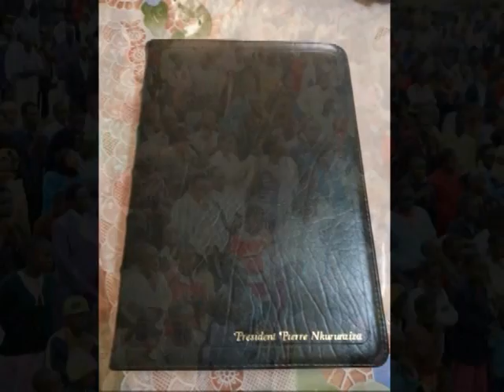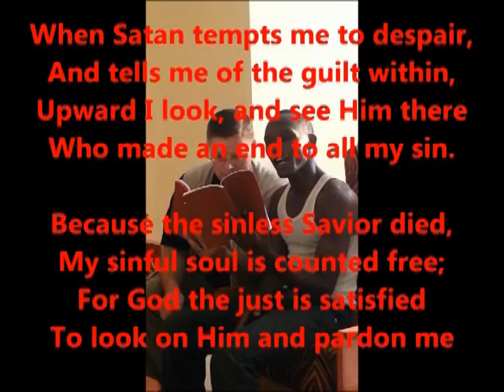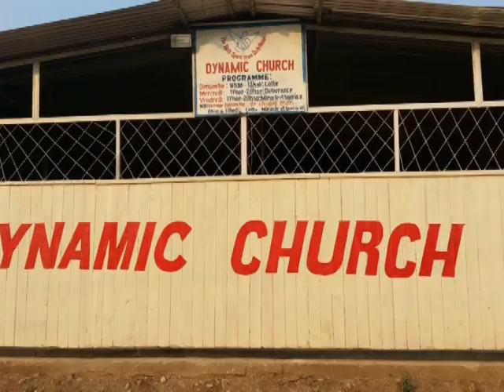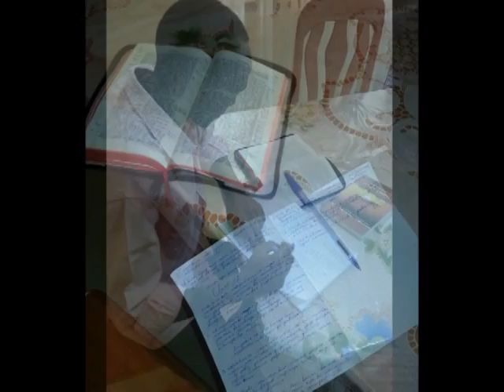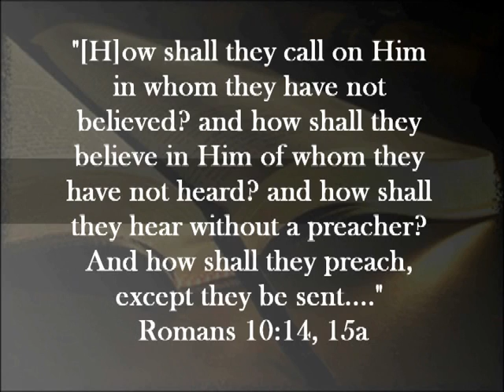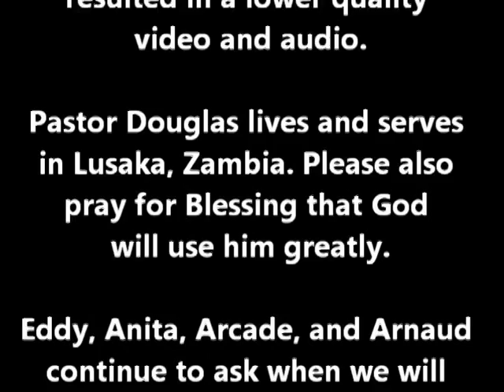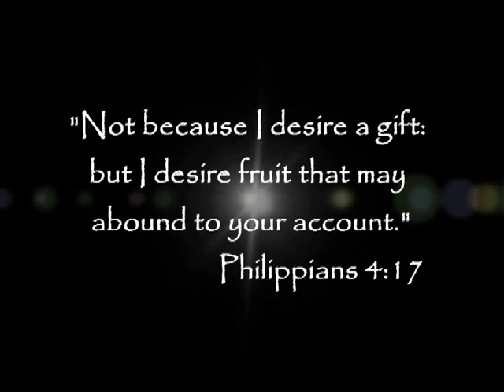The African Macedonian Call 3.1 - A TeamZambia Films Production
See the Need ~ Hear the Cry ~ Answer the Call
Almost two thousand years ago a cry was heard. The Apostle Paul was allowed to see a man in a vision from a place called Macedonia, and that man was pleading with him to come and help. Now, in our day and age, men are still pleading, and through this video you too may see, not a vision, but a video that hopefully will give you vision for the great need of Africa and beyond. Hear men pleading, just like thousands of years ago, for us to come and help, come and teach, come and train, come and share a true, unadulterated, clear presentation of the Gospel that they might be saved. Please share this, I truly believe it could be used by God to open eyes to See the Need, open ears to Hear the Cry, and open hearts to Answer the Call.

Featuring Team Zambia members David Rea, John Shrader, Zambian Pastor Douglas Sakuwaha, and special guest appearances by genuine Burundian converts (not actors, praise God!) Eddie, Anita, Arnaud-Derrick De Bergerac Nsengiyumva, Arcade Niyomwungere, and Nzeyimana Gerard, with a cameo appearance by Blessing. Hear heart-rending testimonies of how Eddie waited for FIFTEEN YEARS to hear the true Gospel, and witness God saving souls, opening doors, and changing lives. Hear Gerard pleading to be discipled, and witness genuine 3rd World craziness when you observe multiple bicycles being pulled by a massive truck by their riders hanging on, with one man clinging precariously to the back! This is a good way to die, and according to Eddie, that is sadly the result quite often! This will be a film you'll want the whole family to see, if you want to have a heart for reality, and what the true need in the world is! A must-see part is where Eddy, from one of the poorest nations in the world, suddenly begins exclaiming, "I'm rich! I'm rich!" Find out what made him say this (hint: it's NOT money!) See what the best thing he can think of to make comparison after his first exposure to a hymn! Hear Brother Shrader's attempts to sing in Kirundi! It is the Producer's desire that hearts will be touched, eyes opened, burdens deepened, and God Glorified through this simple effort to tell a marvelous story in highly condensed fashion. The notes from the trip filled over forty handwritten pages, and it was truly a life-impacting experience! The production team (video editor, script writer, music composer, musician, and...wait, it's all one guy!) welcomes your feedback! A special thanks to Douglas for emailing me a picture of Eddie and Anita calling upon the Name of the Lord for salvation ad we knelt in the Burundi dirt together. How precious! Appreciate you all, and would LOVE to get feedback once you see it! Working on this has made me so very heart-sick for Africa. Can't wait to get there for good!

For souls,

Brother John Shrader and Brother David Rea